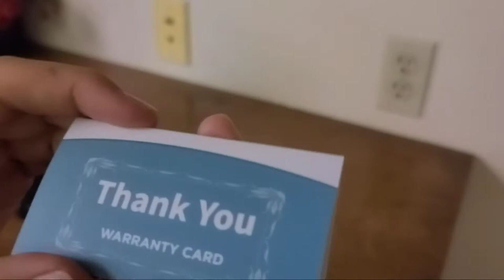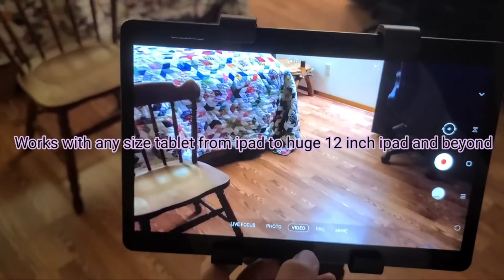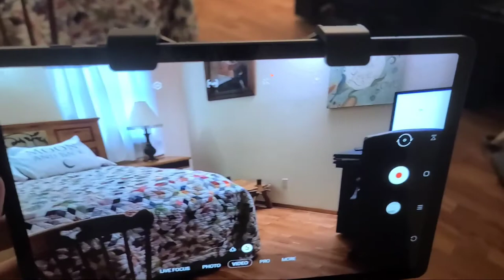Yoassi Tripod mount for iPad/Tablet review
Works for ipad and android tablet like tab s6 and tab s7, tab s4, ipad mini